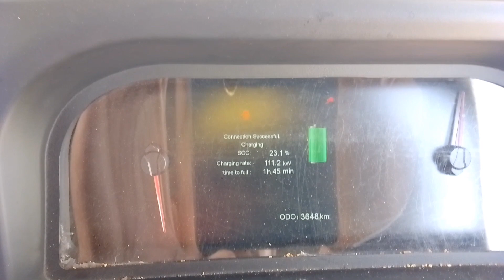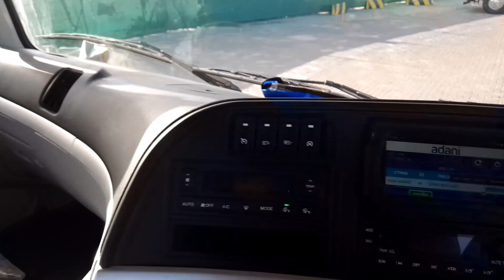कैसे 25000 से 30000 महीने कमाए इस वीडियो में देख कर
truck se 25000 se 30000 kamae
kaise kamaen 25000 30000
mahine ka 50000 se 100000 kaise kamaen
Paisa kamane ka Ta kamane ka Tarika tarika
game se bhi Paisa Kama sakte hain
ke Paisa kaise
private job
sarkari job se achcha
truck chalao
truck naukari karo
naukari karne ka Tarika
Dubai truck
India truck
America truck
Canada truck
China truck
Singapore truck
Malaysia truck
Kuwait truck
 JCB trading
crane trading
 viral shot viral
video trading
video Paisa